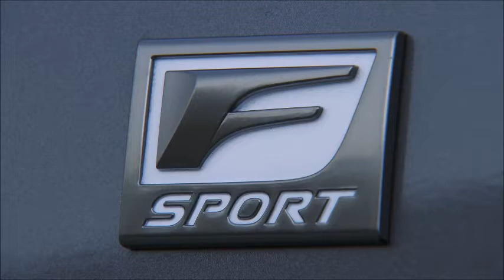2013 Lexus GS 350 with F Sport Package (Exterior and Driving Scenes)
2013 Lexus GS 350 with F Sport Package exterior and driving scenes